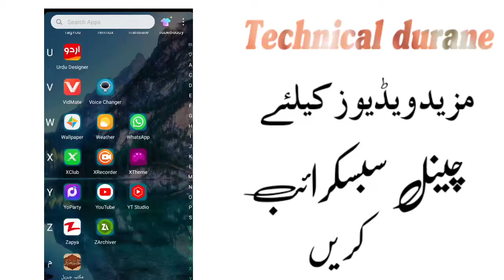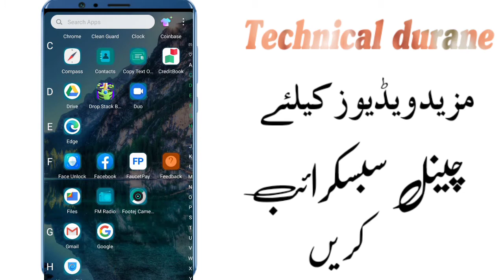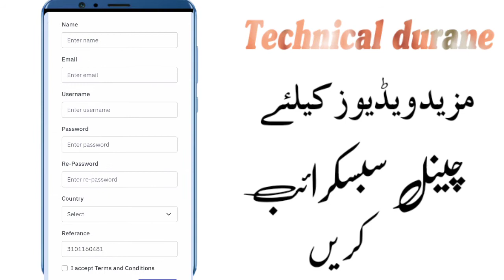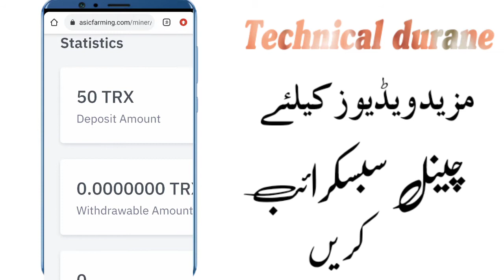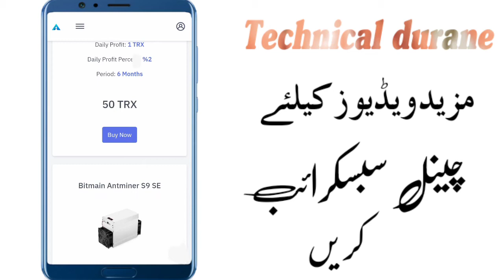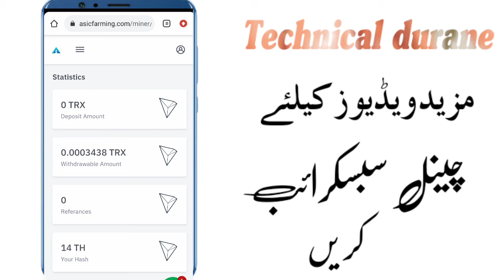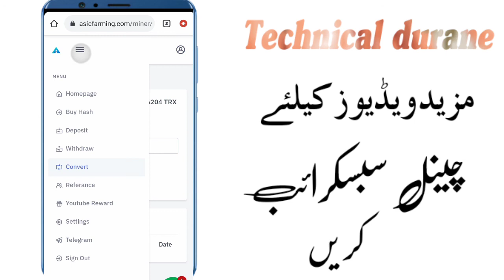asicfarming-cloud mining website 2021 | Trx Mining Website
cloud mining website 2021